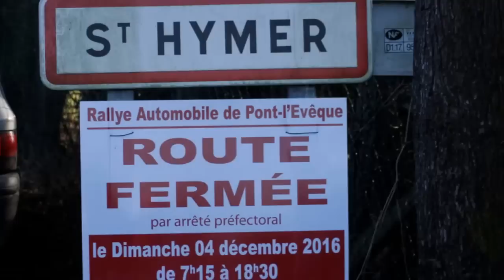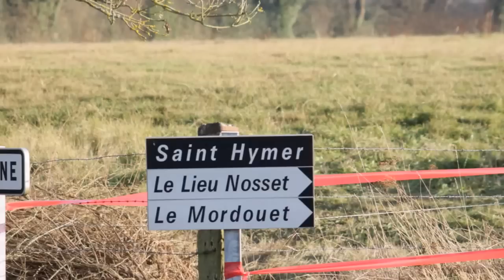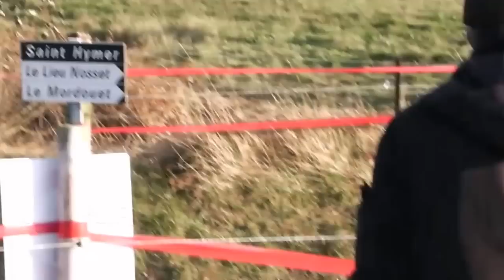Rallye de Pont- l'évêque 2016- E S 6 Saint Hymer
Première édition du rallye de Pont-l'évêque 2016- Epreuve spéciale numéro 6 de Saint Hymer- Passages de tous les  coureurs - Dimanche 04 Décembre 2016